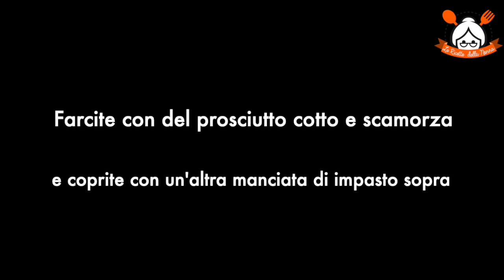FRENCH TOAST SALATI PRONTI IN 10 MINUTI: UN RIPIENO FILANTE CHE SI SCIOGLE IN BOCCA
RICETTA:

Ingredienti:

400 gr di patate;
1 uovo;
30 gr di parmigiano grattugiato;
sale e pepe q.b.;
pangrattato q.b.;
salumi a scelta